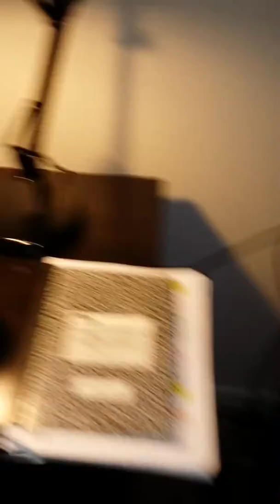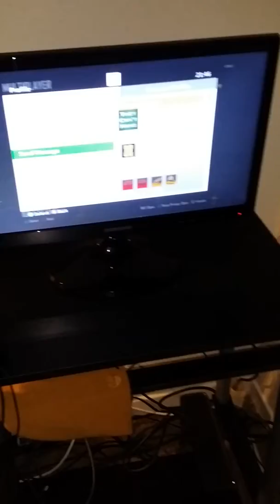GAME SET UP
This is my current set up